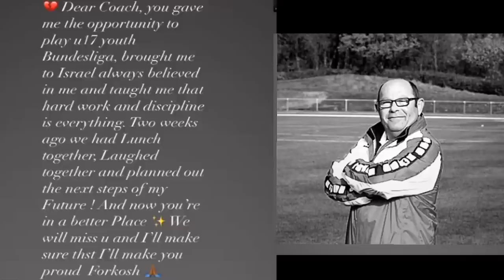Received Horrible News... | Day 44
ALL IN CHALLENGE 🌏

This is so hard...

PYGMALION Total Football
Julien Contact